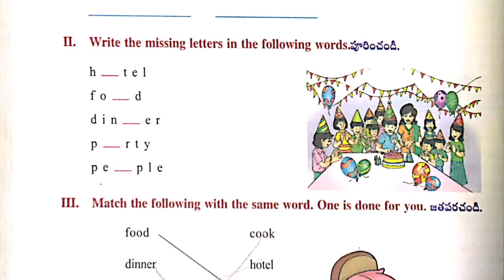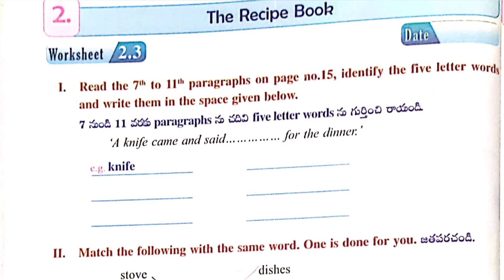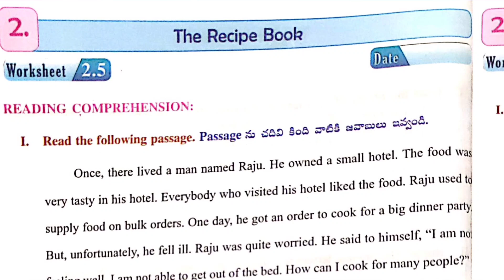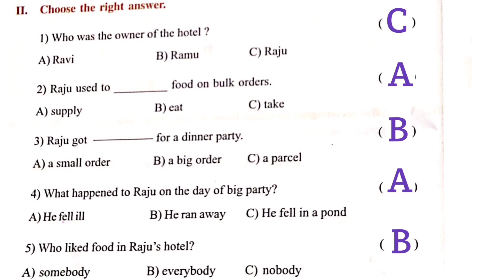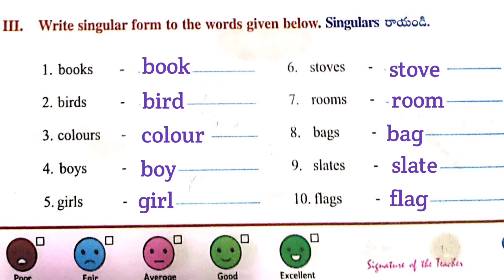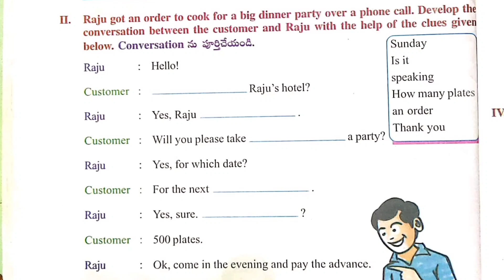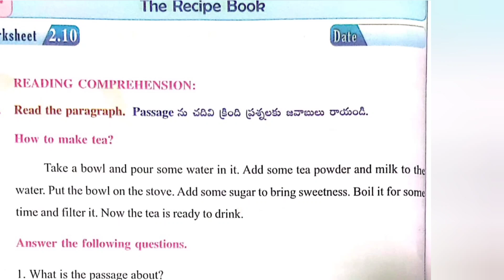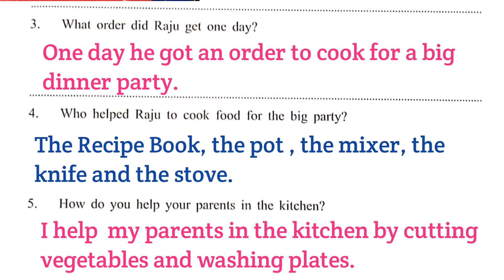2.The Recipe Book Workbook explanation worksheets the recipe book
2.The Recipe Book Workbook worksheets the recipe book